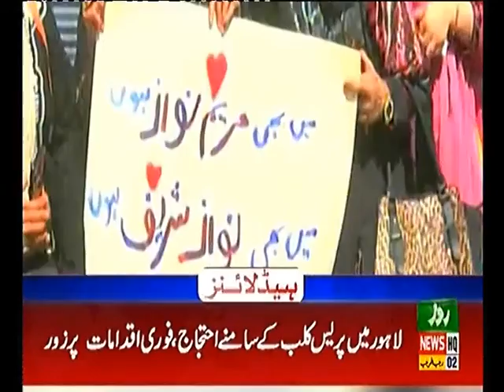Headline 6PM 10th March 2019 Roze News